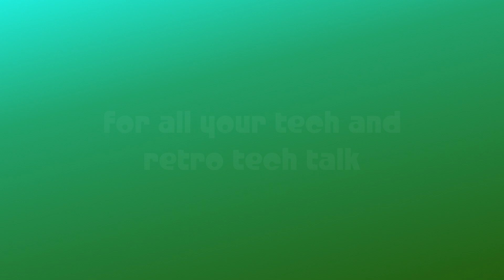Donkey Kong (Original Arcade) 🕹 MAME Gameplay Longplay Playthrough Retro HD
Donkey Kong, created by Nintendo and released in 1981, is a pioneering arcade game that introduced the world to the iconic characters of Mario (known as Jumpman at the time) and Donkey Kong. Players control Jumpman as he attempts to rescue his girlfriend, Pauline, from the clutches of the mischievous ape, Donkey Kong. The game is divided into multiple levels, each presenting platforming challenges and obstacles to overcome. Donkey Kong's success led to the establishment of the Mario franchise and cemented its place in gaming history.